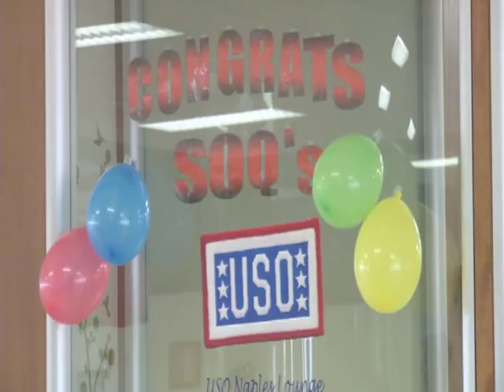Sailor of the Quarter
The USO hosted a recognition ceremony for Naples-area Sailors of the Quarter.